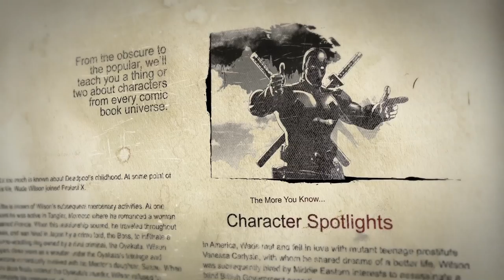Obscure Spotlight - Firebrand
This epdisode of the Obscure Spotlight shines on Alejandro "Alex" Sanchez, a short-lived character of the DC Universe. The third to take the moniker of Firebrand.

OS:E3